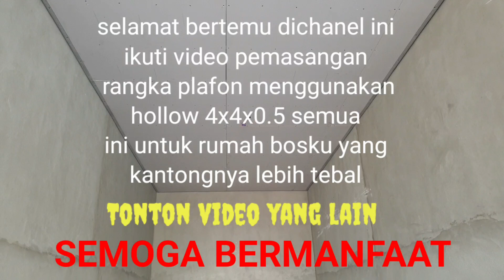PLAFON RANGKA HOLLOW 4X4 TEBAL 0.5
Plafon menggunakan rangka hollow 4x4x0.5 semua sangat istimewa untuk rumah mewah dan yang berkantong tebal

Plafon gypsum,hollow gypsum,tukang gypsum,plafon bajaringan,plafon istimewa,plafon rata,plafon murah